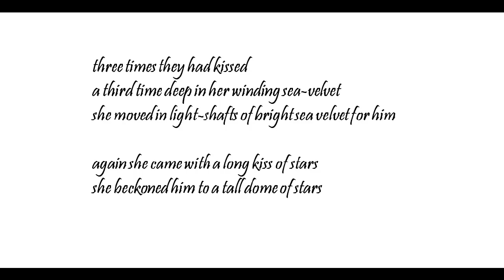"The First Kiss Came With Flame," by Carl Sandburg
poem--image of flame from pcdgraphics, image of stars from intothewild.joby--grateful acknowledgment